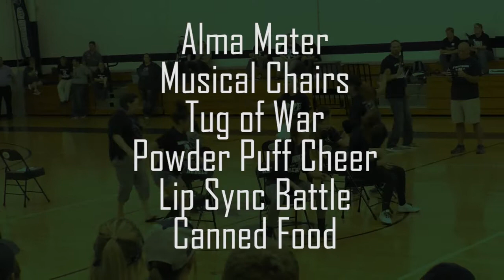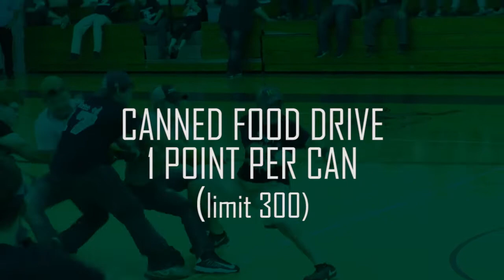RCHS SPIRIT WEEK PREVIEW